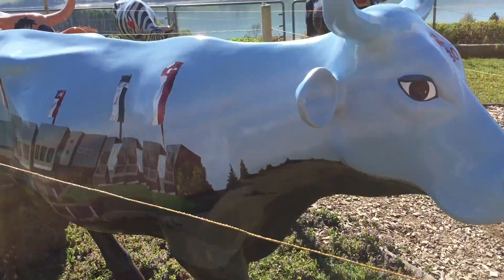The Painted Cows of Gruyere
This video is about the Painted Cows of Gruyere on display at the Autoroute Rest Stop. Here you will see the beautiful painted cows and the spectacular panorama of Gruyere.